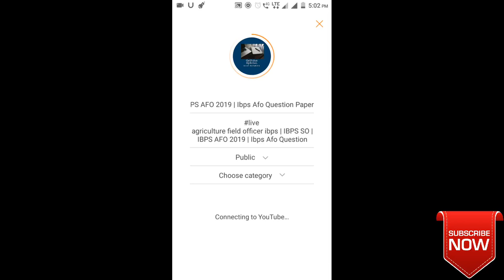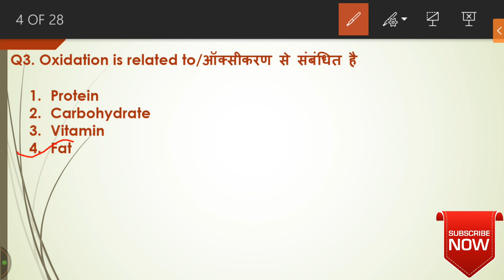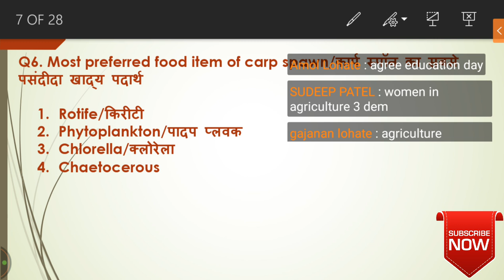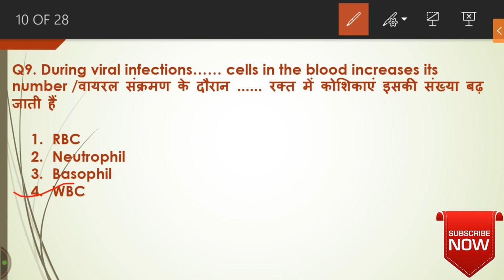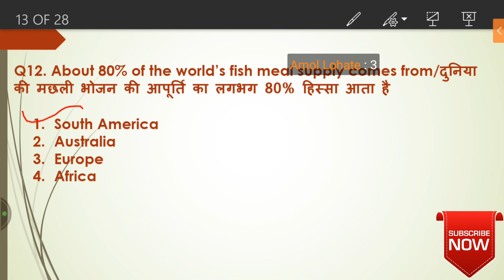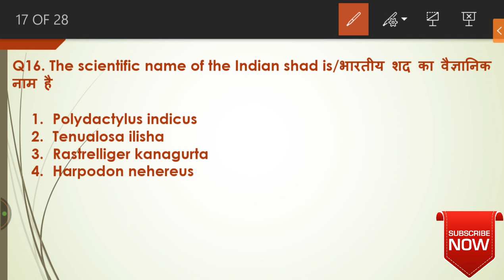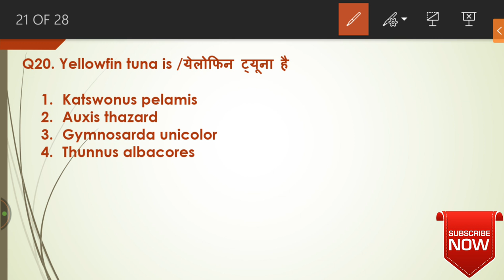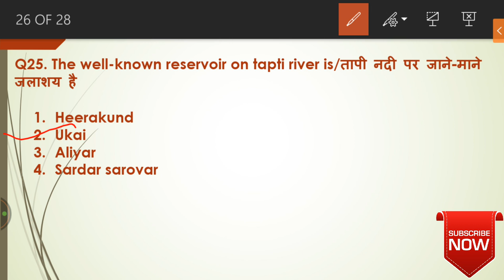agriculture field officer ibps | IBPS SO | IBPS AFO 2019 | Ibps Afo Question Paper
IBPS SO

Ibps Afo Question Paper

This is for all my dear friends of agriculture stream. So all aspirants of agriculture field officer, NABARD, Agriculture technical assistant And Agriculture Supervisor use it and make your bright future.

IBPS SO 2012 QUESTIONS PAPER
MOCK TEST PAPER LIVE CLASSES
Agriculture quiz 8

Top 500 Gk QUESTIONS SERIES For UPSSSC/SSC/VDO AND ALL COMPETITIVE EXAMS